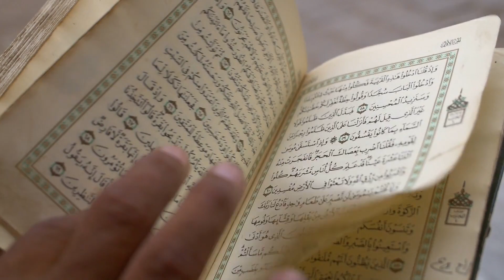İstanbul'un İlk Camisi Hangisidir? Selatin Cami Ne Demektir?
İstanbul'un Padişah tarafından yaptırılan ilk camisi hangisidir? Selatin cami ne demektir? Hangi camiler selatin cami sayılır? Küçük kıyamet denen depremde yıkılan sultan camisi hangisidir?